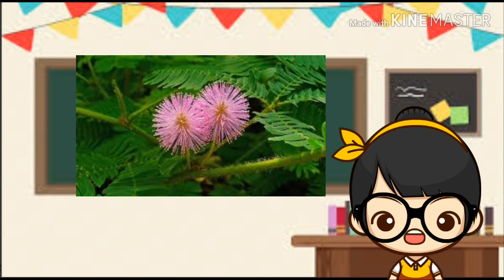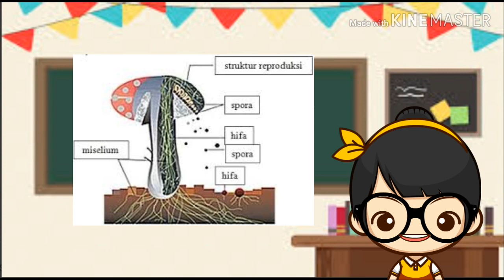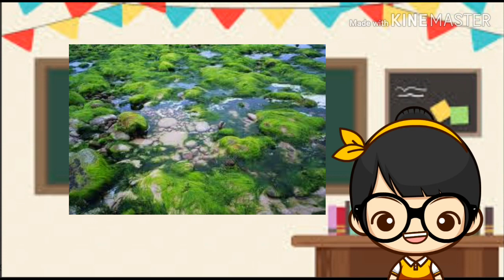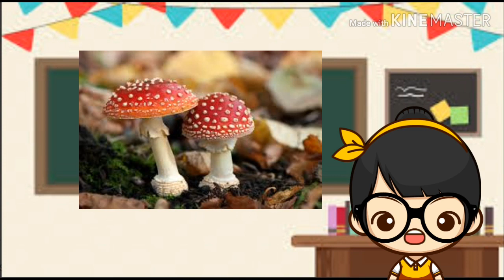( KONDEP IPA) SEJARAH KLASIFIKASI KINGDOM DARI 2 KINGDOM SAMPAI 6 KINGDOM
Klasifikasi adalah suatu cara pengelompokan dan pengkategorian yang didasarkan pada ciri-ciri tertentu. Semua ahli biologi menggunakan suatu sistem klasifikasi untuk mengelompokkan tumbuhan ataupun hewan yang memiliki persamaan struktur. Kemudian, setiap kelompok tumbuhan ataupun hewan tersebut dipasang-pasangkan dengan kelompok tumbuhan atau hewan lainnya yang memiliki persamaan dalam kategori lain. Hal itu pertama kali diusulkan oleh John Ray yang berasal dari Inggris. Namun ide itu disempurnakan oleh Carl Von Linne (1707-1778), seorang ahli botani berkebangsaan Swedia yang dikenal pada masa sekarang dengan Carolus Linnaeus.